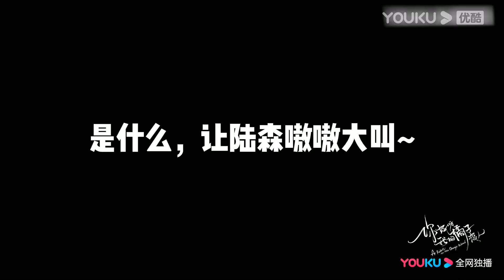花絮：甜蜜额头杀的背后真相！陆森给善善起名好笑冠军~ |【你好呀，我的橘子恋人 A Robot in the Orange Orchard】| 梁靖康/孙千 | 爱情喜剧片 | 优酷 YOUKU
【你好呀，我的橘子恋人 A Robot in the Orange Orchard】顶尖智能科技公司总裁陆森，由于人类过敏症只能独自生活在远离人群的庄园中，父母和他一起种下的橘子树是他唯一的情感寄托。不得已假扮成机器人的杨善善闯入了他的生活，从此两人陷入了如橘子般酸甜绚烂的爱情中。
★主演：梁靖康/孙千/王放/朱云慧/程也晴/周宇航/冯雷/王策/李泰/张定涵/安笑歌/吕思瞳/蒋沁芸/曾希瑭
★集数：30集

★会员更新时间：每周日18:00（UTC+8）抢先看1集，周一至周二抢先看2集
★非会员更新时间： 每周日至周三18点（UTC+8）更新1集

0:00 加入优酷会员，精彩抢先看
0:30 Join YOUKU membership to get early access